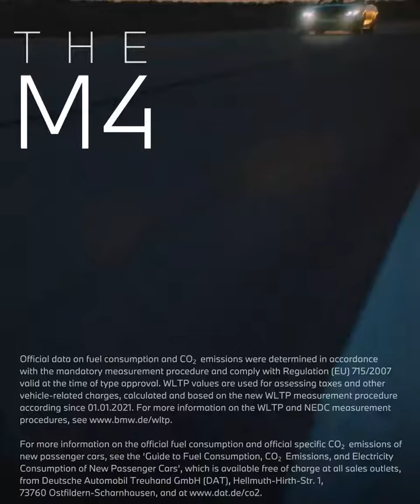BMW M4 COMPETITION PACKAGE REVIEW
Always ready for more sunlight. Night and day. The all-new BMW M4 Competition Convertible with M xDrive.

BMW M4 Competition Convertible with M xDrive:
Fuel consumption combined: 10.2 l/100 km (WLTP); CO2 emissions combined: 233 – 231 g/km (WLTP)

Acceleration (0-100 km/h): 3.7 s. Power: 375 kW, 510 hp, 650 Nm.
Top speed (limited): 250 km/h (with optional M Drivers Package: 280 km/h). Paint finish shown:
BMW Individual Frozen Portimao Blue metallic.